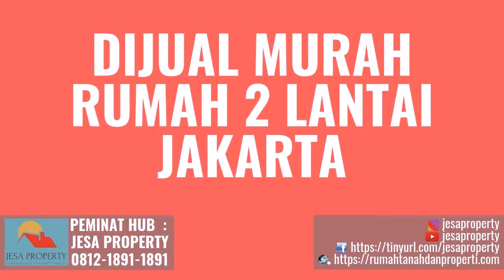Harga Murah Rumah di Kelurahan Kenari Jakarta Hubungi 081218911891